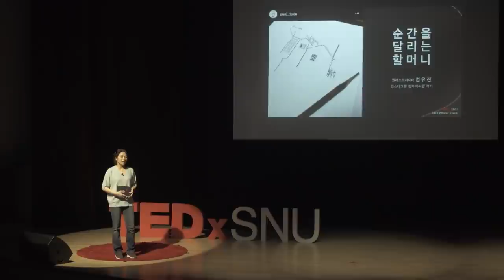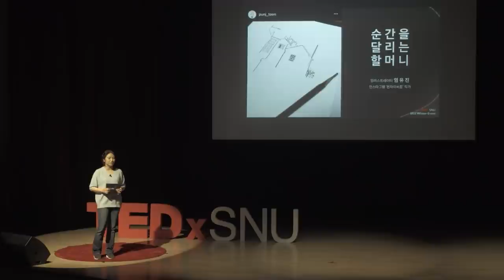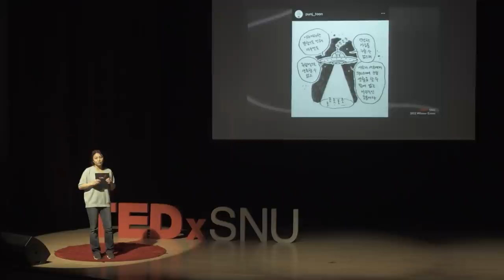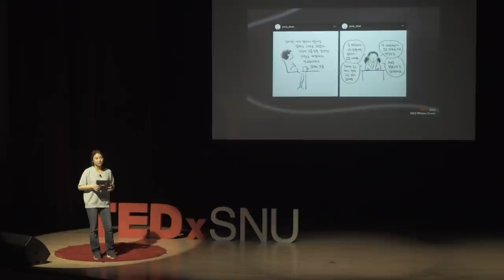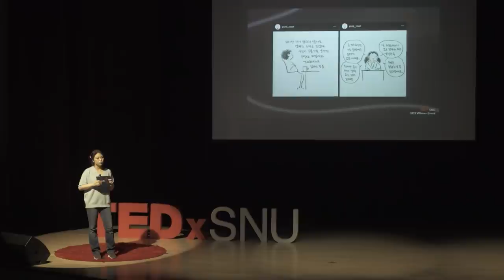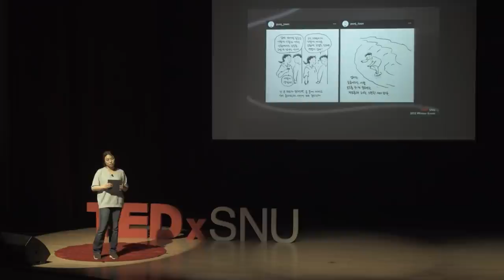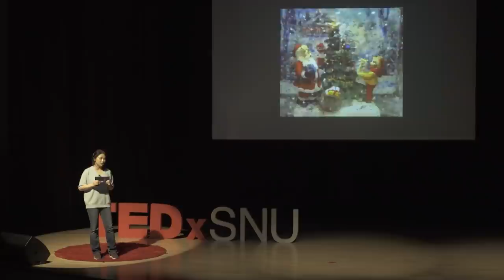순간을 달리는 할머니 (Grandma who runs the moment) | Yoojin Um | TEDxSNU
살면서 작은 것 하나라도 놓칠까 늘 노심초사하는 우리. 매 순간 새롭게 빛나는 ‘지금’을 만끽하지 못하고 있는 건 아닐까요? 엄유진 작가는 날카로운 관찰과 섬세한 표현으로 기억이 사라지는 어머니의 반짝거리는 순간들을 기록합니다. 범상치 않은 위트를 지닌 어머니의 모습을 글과 그림으로 담아내어 유쾌한 위로를 전하는 '순간을 달리는 할머니', 그리고 엄유진 작가의 이야기를 들어보고자 합니다. We are always worried that we might miss even one small thing in life. Could it be that we are not enjoying the newly shining 'now' every moment? Writer Yoojin Um records the twinkling moments of a mother whose memories fade with sharp observation and delicate expression. She would like to hear the stories of 'Grandma Who Runs the Moment', which conveys pleasant consolation through writing and pictures of a mother with unusual wit, and writer Yoojin Um. Graduated from Ewha Womans University College of Art, Department of Information Design / Graduated from the Department of Illustration at Kingston Graduate School in England / Publishing British picture books such as "Peepo Fairies" (Caterpillar Publisher) series, "Sammy Snail", etc. / "행복한 철학자" (하늘재) and others are working as illustrators in publishing and broadcasting / 148,000 followers Instatoon "펀자이씨 툰" serialized / Essay toon "나의 어느날" (문학동네) to be published in 2022 This talk was given at a TEDx event using the TED conference format but independently organized by a local community.